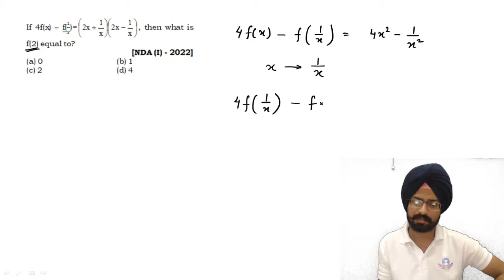Function 2022 (1) NDA Previous year questions by Sandeep Brar